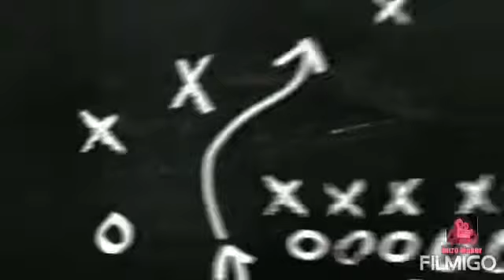കേരളപ്പിറവി ദിനാംസകൾ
Happy കേരളപ്പിറവി
by
Ameen Amra Vlog